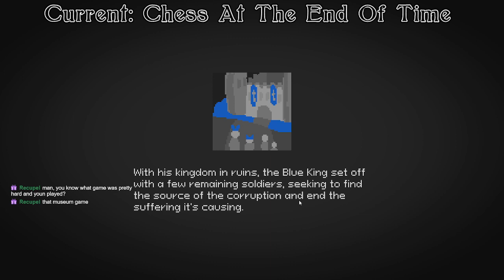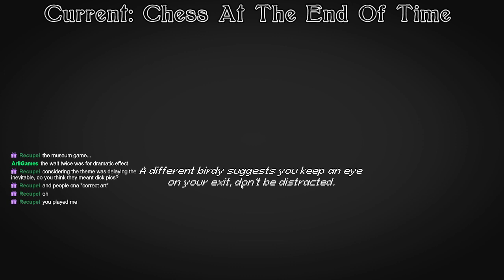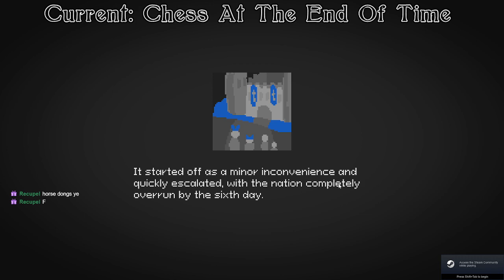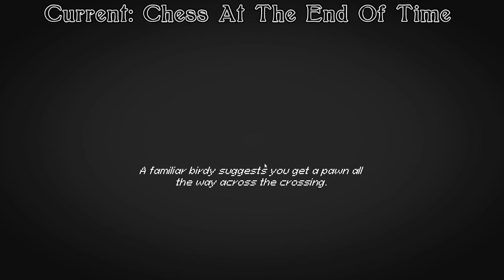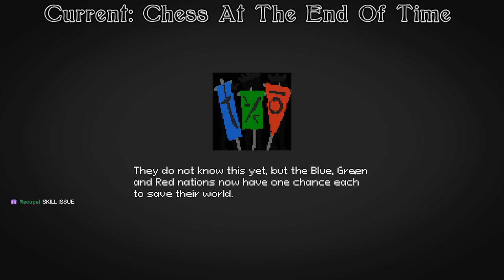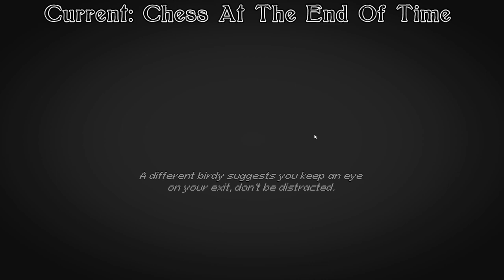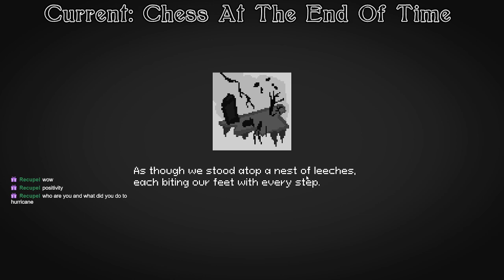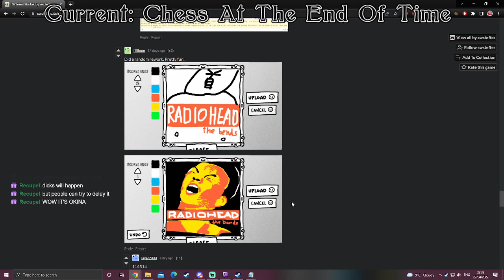INTO THE ABYSS: Chess At The End Of Time [Full Playthrough]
Definitely a game that surpassed my expectations. Topical thumbnail.
From the creator of Hole Punch, Soulclad and Adventure For a Bit - All 3 of which were previously seen on this channel